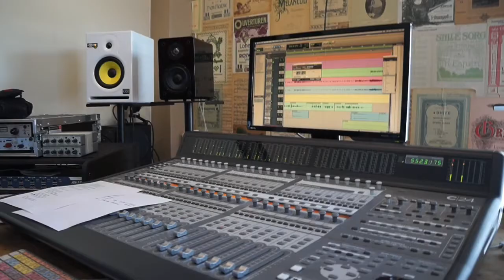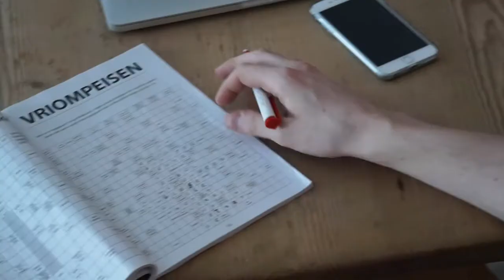Humming People - 'Caravelle' pt. 3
Podcast from the making of Humming People's 4th album, Caravelle.

Release concert @ Rockefeller/Oslo 20.05.16